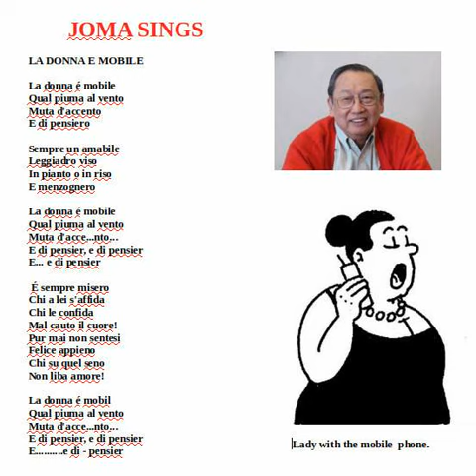La Donna E Mobile 2020 07 20 12 03 22